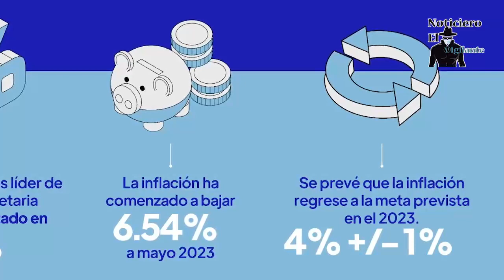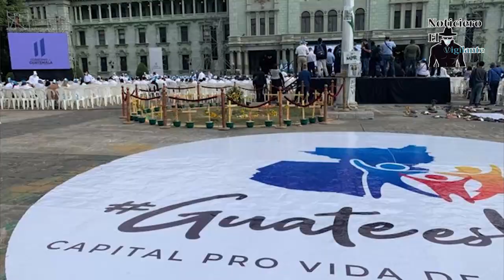Que dejara el Gobierno de Alejandro Giannetti al próximo Gobierno